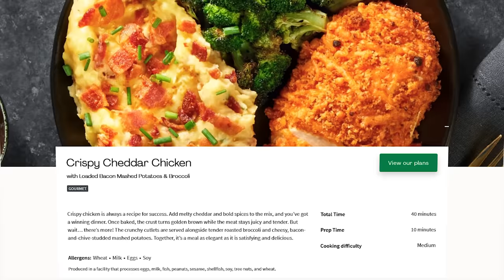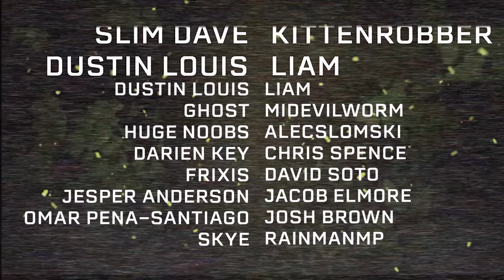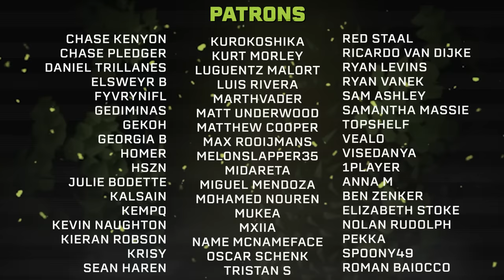THE HOUR OF POWER | Gielinor Games (#10) (S3)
Get access to exclusive, behind the scenes Gielinor Games content!
You'll get access to unseen footage, behind the scenes content, unused confessionals, season statistics (average placements, money earned, confessional counts, etc..) Whether it's just for a month or for many months, your support truly helps the current and (hopefully) future seasons of the Gielinor Games

Welcome to the Gielinor Games Season 3. Twenty of your favorite content creators will be competing in weekly challenges and eliminations all the for the hope of winning the grand prize worth billions of oldschool runescape GP. This is the biggest runescape competition ever created with some of the biggest names the game has ever seen, let's see who has what it takes to win the entire thing.